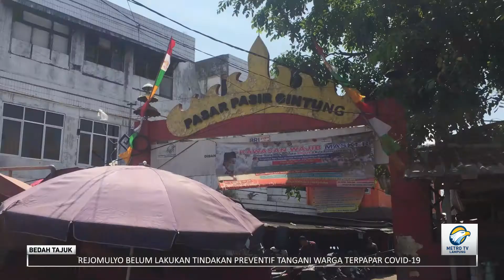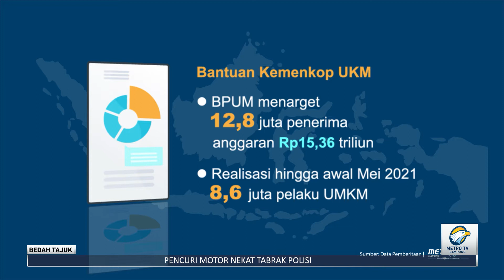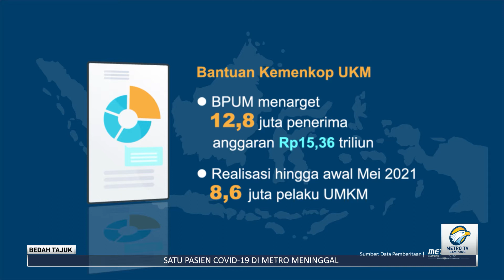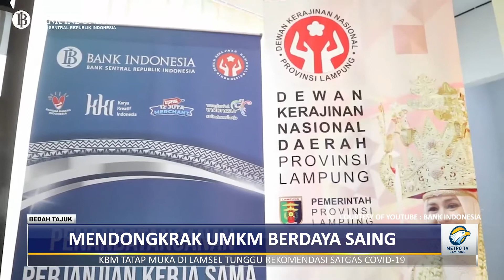Bedah Tajuk - Mendongkrak UMKM Berdaya Saing Part 1